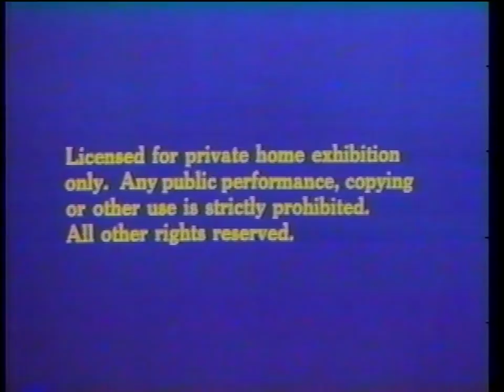Double feature rare VHS opening video #1 [1080p60]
Opening to Bye Bye Birdie 1979 VHS:
1. 1979 Columbia Pictures Home Entertainment logo
2. First few seconds of the film

Opening to Fun and Fancy Free (featuring Mickey and the Beanstalk) 1983 VHS:
1. Red FBI warning screen
2. "Licensed for private home exhibition only..." (blue background, yellow text)
3. 1978 Walt Disney Home Entertainment logo
4. "Walt Disney presents"/First few seconds of the film